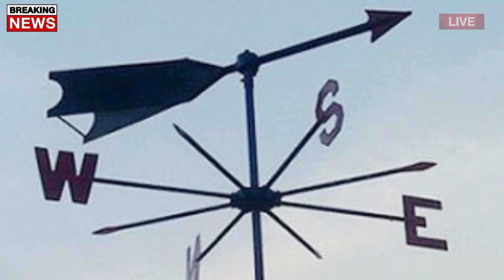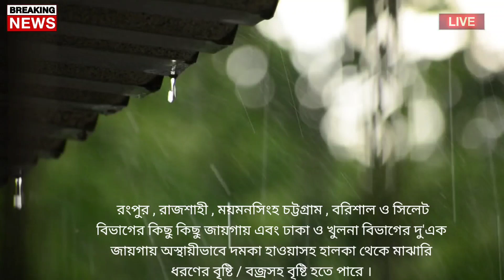আবহাওয়ার খবর আজকের || সামনে নিম্নচাপ আসছে || Bangladesh weather Report today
Bangladesh_weather
 Dhaka weather
 Khulna weather
 Borisal weather
 Rajshahi weather
 Sylhet weather
 Rangpur weather
Chittagong weather
Westbengalweather
Kolkata weather
Howrah weather
Hooghly weather
Bankura weather
 Purulia weather
 Birbhum weather
 Murshidabad weather
 Medinipur weather
 Darjeeling weather
 Jalpaiguri weather
 Coochbehar weather